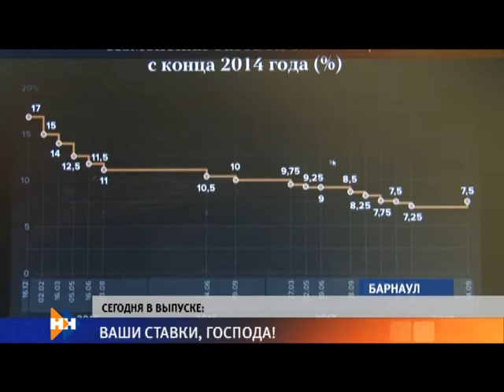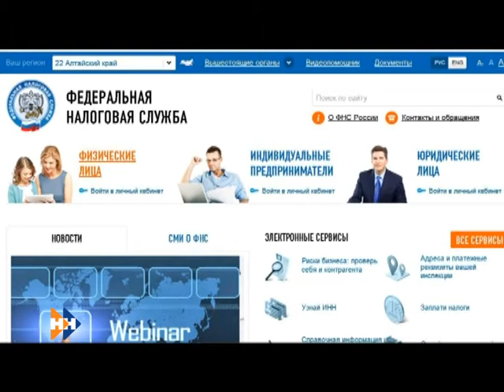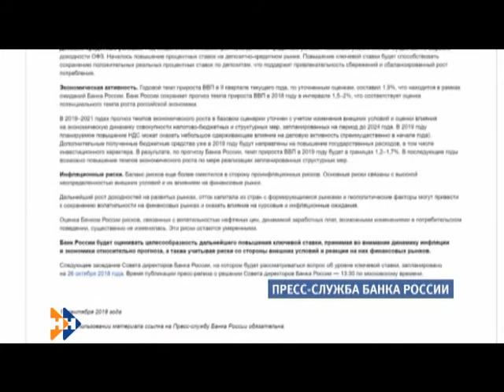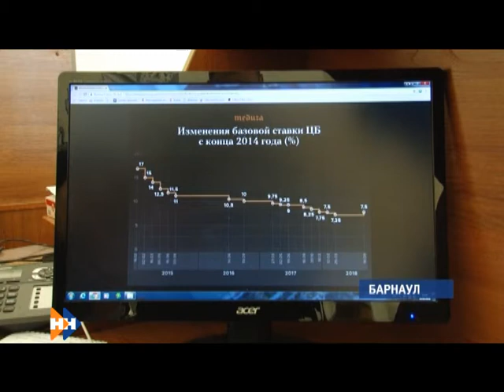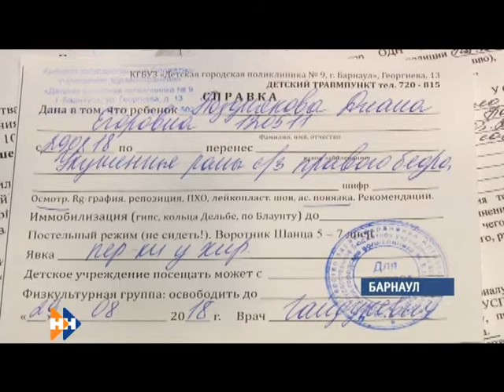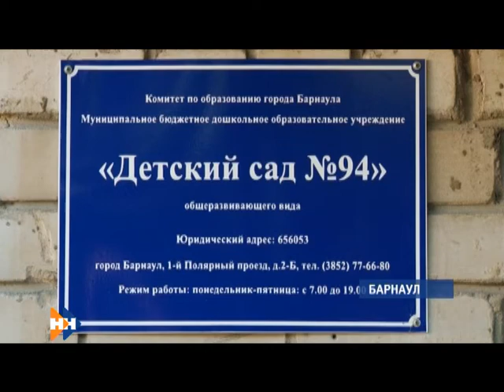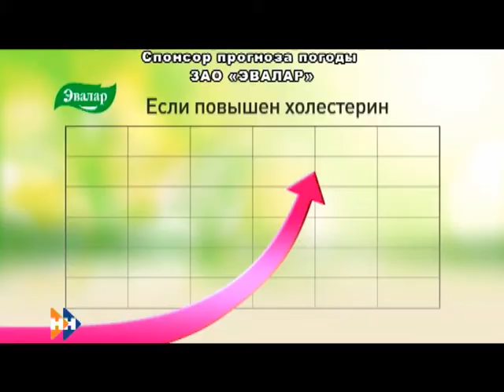Информационная программа «Наши новости». 18.09.2018. Вечерний выпуск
• Ипотека станет дороже. Почему алтайские эксперты ждут роста ставок по кредитам и когда он случится?
• Неожиданная находка или потерянное захоронение? Чем обернется укладка «ливневки» в историческом центре Барнаула?
• Лучшие в Барнауле. На что потратят деньги детские сады —победители народного голосования?